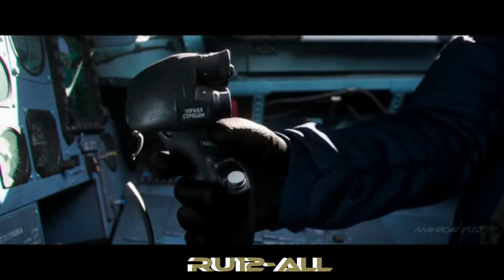WHAT happens if an alien ship crash landed on earth